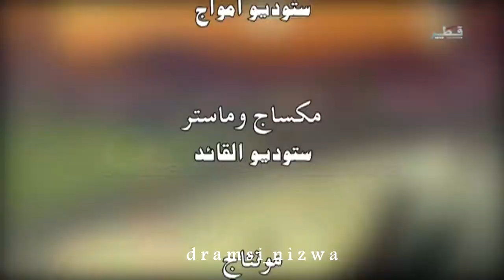شارة مغامرات ساسوكي آداء فاطمة محمد